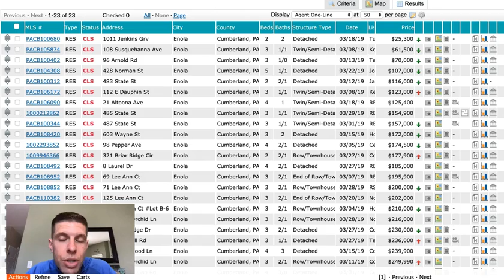Enola PA Home Sold Report March 2019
Josh Schoenly
eXp Realty